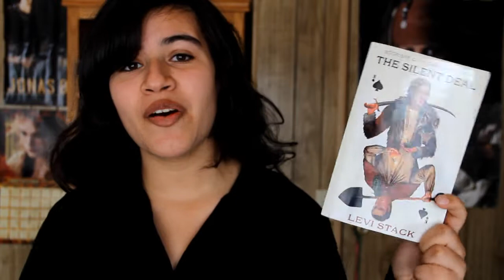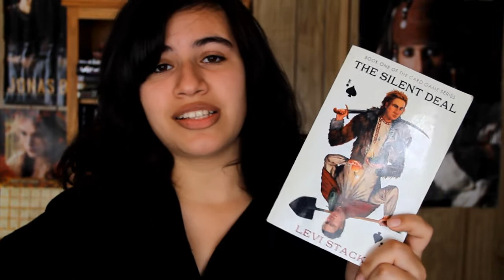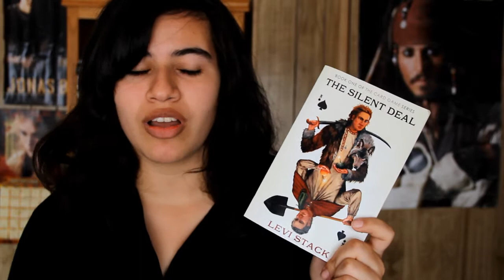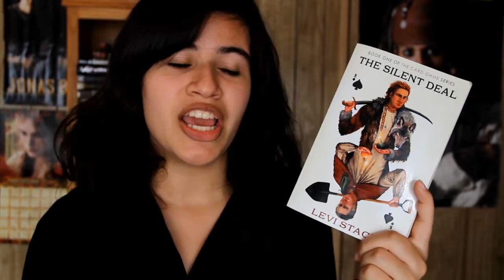Book Review: The Silent Deal by Levi Stack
~Erika